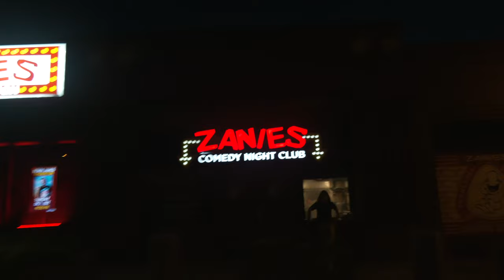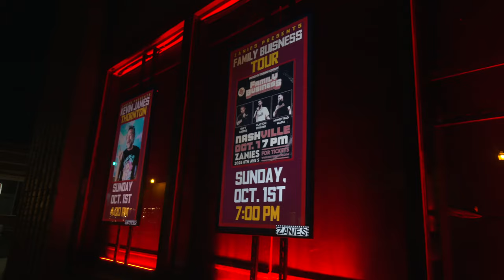No Percs in The Vip! Navv MoneyBag and Clayton English Kick Off The Comedy Tour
Get ya tickets now!